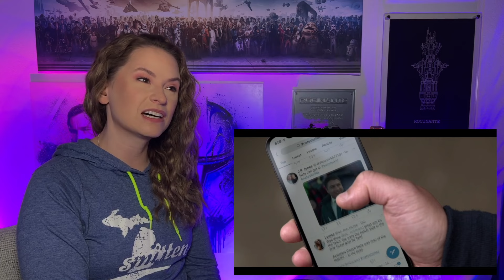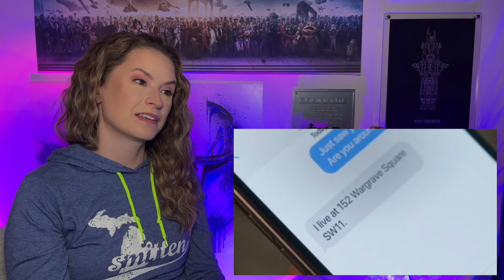Ted Lasso Season 2 (Part 3/4)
00:00 Opening
8:18 Headspace
22:39 Man City
40:55 Beard After Hours
55:11 Ending

Editing: ANGELA
Channel Art work and Animations and episode cards: Xander What